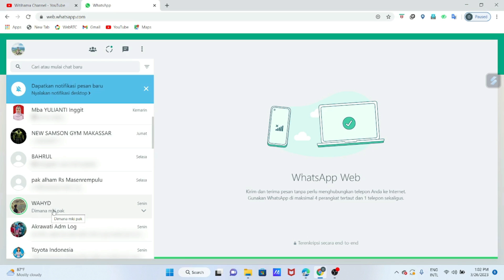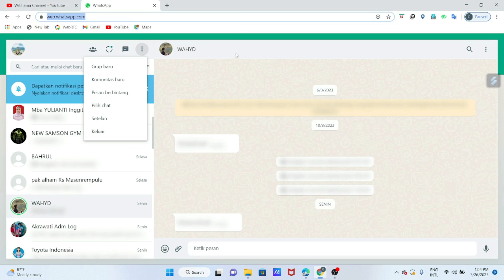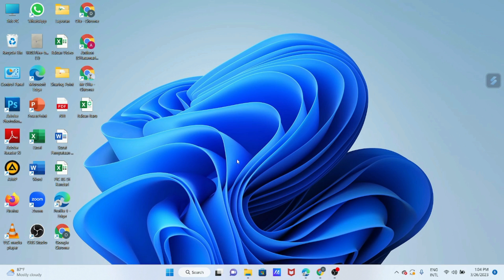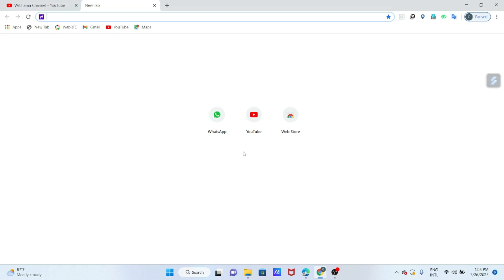Cara Login Whatsapp Web Secara Otomatis Tanpa Scan Barcode Berulang-ulang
Untuk Pengguna Whatsapp Web, anda tidak perlu melakukan scan barcode berulang saat hendak login whatsapp web. video cara login whatsapp web secara otomatis tanpa scan barcode berulang-ulang ini berisi penjelasan serta detail langkah-langkah yang harus anda lakukan agar anda tidak perlu lg melakukan scan barcode kembali saat anda menggunakan whatsapp web.

Untuk membuyarkan  atau menyamarkan tampilan whatsapp web anda dapat melihat tutorialnya dalam video ini :

Semoga Bermanfaat

login whatsapp web
cara login whatsapp web tanpa scan barcode
Login whatsapp web tanpa scan barcode berulang-ulang
cara otomatis login whatsapp web
login whatsap web tanpa scan barcode
cara Login whatsap web tanpa scan barcode berulang-ulang
login whhatsapp web Otomatis

Semoga bermanfaat